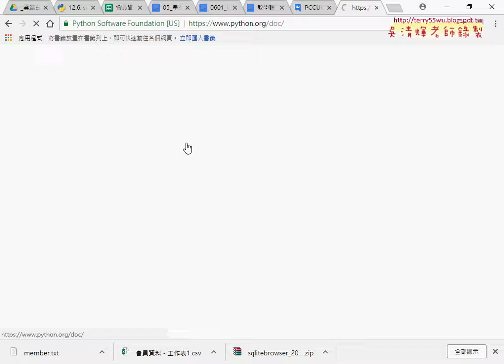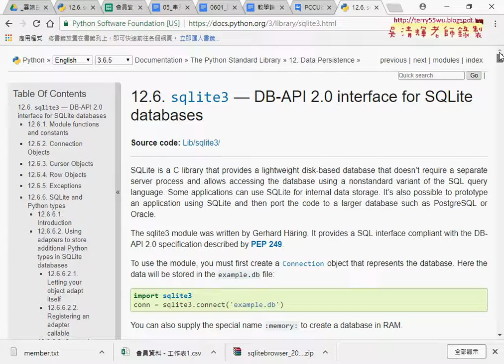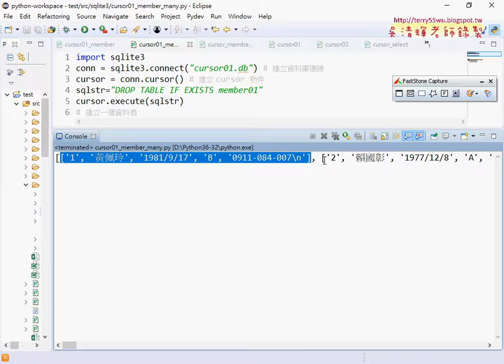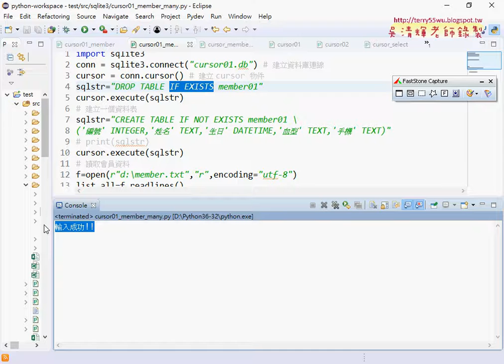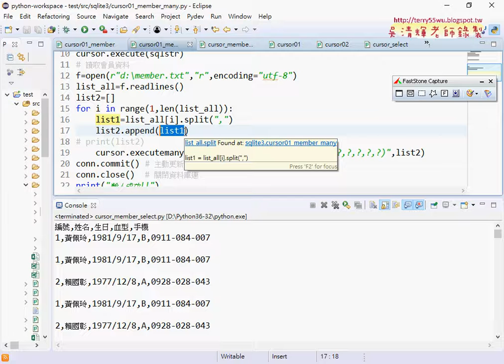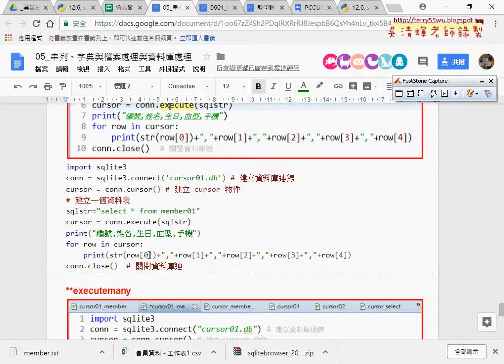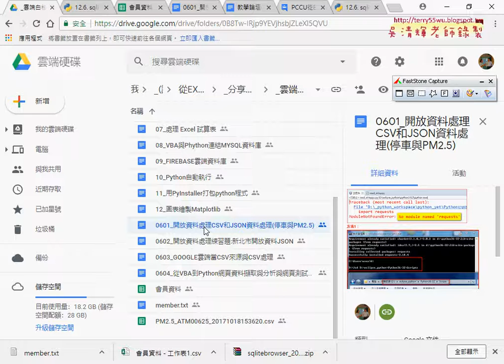05 將新增資料改為批次新增executemany